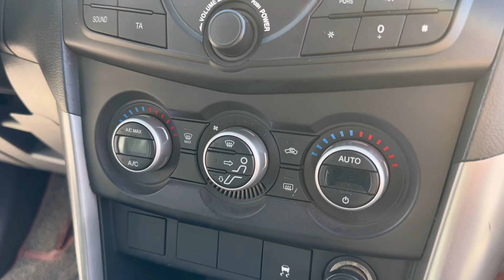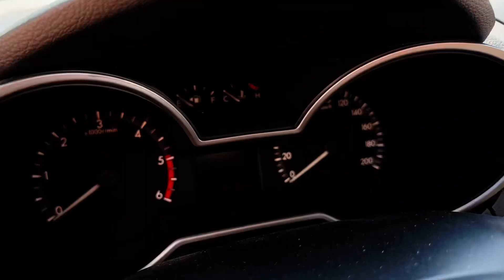Giá bán 395tr Mazda Bt 50 sản xuất năm 2016 số tự động máy dầu 1 cầu LH em lợi 0986265090